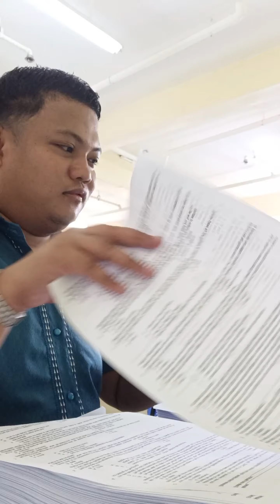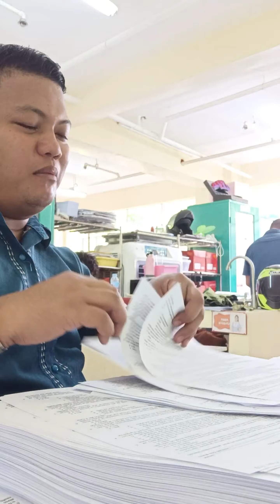PBB Update 2021- Maghihintay aki